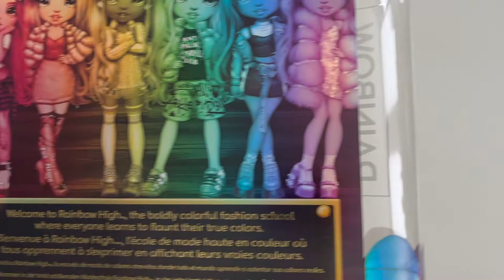Распаковка и обзор куклы Rainbow High. Оранжевая реинбоу Поппи Роуан Poppy Rowan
Распаковка и обзор Оранжевой куклы Rainbow High из первой волны Поппи Роуан. Кукла в бабочках.

История персонажа Rainbow High Поппи Роуан (Poppy Rowan)
Поппи - королева музыки в школе Rainbow High. Она порхает между жанрами и всегда придумывает что-то свежее и новое. Все ученики школы Rainbow High восхищаются вв смелым вкусом и творческим восприятием новых ритмов. Она лучший DJ в школе Rainbow High, потому что она знает, что правильная музыка может создать атмосферу для всего мероприятия. Поппи - социальная бабочка. Ее спокойный характер помогает ей вписаться в любую сказочную пятерку, даже ту, что правит школой. Она любит экспериментировать со своей внешностью и обожает обувь!